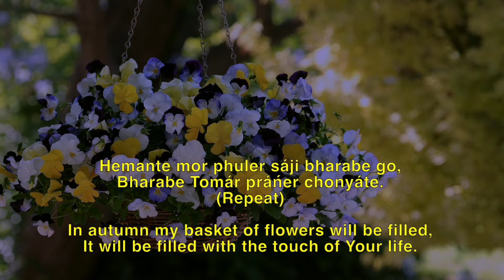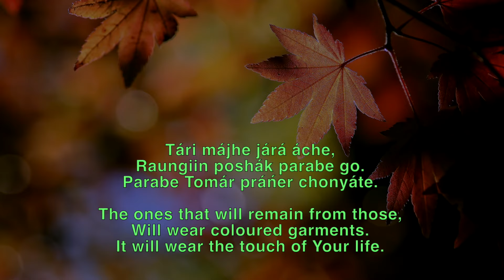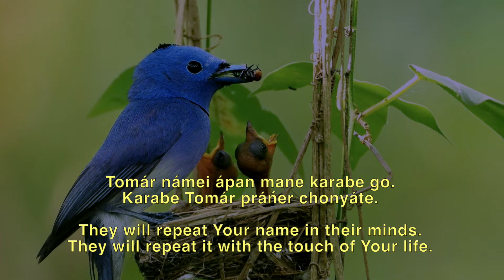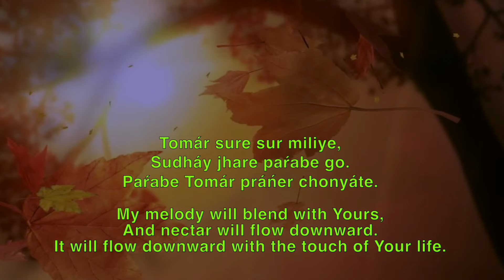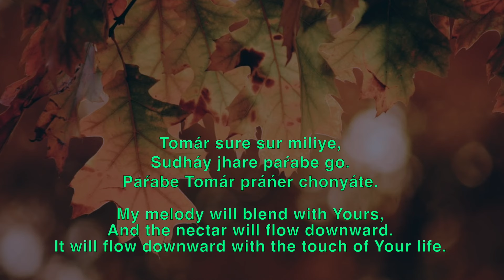Hemante Mor - Prabhat Sangeet #90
Hemante Mor song no. 90 is the one of the 5018 songs composed and set to tunes by Prabhat Ranjan Sarkar, aka Shrii Shrii Anandamurtiji (baba), in this Prabhat Sangeet, in autumn the devotee's basket of flowers will be filled by the touch of the Lord's life.